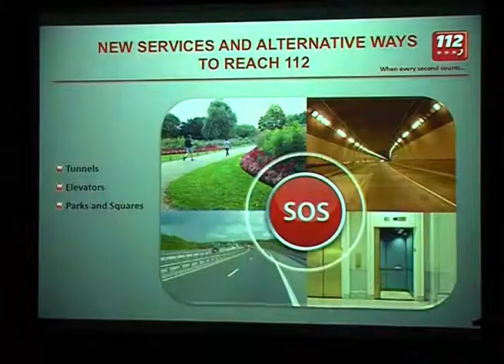112-ს აშშ-ს ელჩი რიჩარდ ნორლანდი ესტუმრა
გადაუდებელი დახმარების ოპერატიული მართვის ცენტრი - 112 ამერიკის შეერთებული შტატების ელჩმა, რიჩარდ ნორლანდმა დაათვალიერა. ცენტრის მუშაობის სპეციფიკა ელჩს 112-ის დირექტორმა გიორგი ბიჭაშვილმა გააცნო.

რიჩარდ ნორლანდისა და გიორგი ბიჭაშვილის შეხვედრის მთავარი თემები 112-ის სამომავლო პროექტების განხორციელებაში ამერიკის შეერთებული შტატების მხარდაჭერისა და 911-ის გამოცდილების გაზიარების საკითხებს შეეხებოდა. შეხვედრაზე 112-ის წარმომადგენლებმა რიჩარდ ნორლანდს ცენტრში განხორციელებული ცვლილებები და სამომავლო გეგმები გააცნეს. მხარეებმა ორ ქვეყანას შორის სამომავლო თანამშრომლობის გაღრმავების საკითხები განიხილეს.

დელეგატებმა 112-ის ქოლ ცენტრი დაათვალიერეს და დააკვირდნენ სამუშაო პროცესს. რიჩარდ ნორლანდი ოპერატორების მუშაობის პირობებითაც დაინტერესდა. ყურადღება გამახვილდა გადაუდებელი დახმარების ერთიანი ნომრის მნიშვნელობაზე. შეხვედრის დასასრულს 112-ის დირექტორმა სტუმრებს სამახსოვრო საჩუქრები გადასცა.